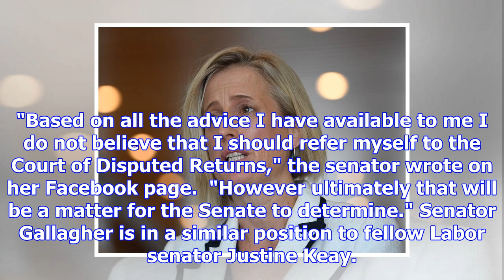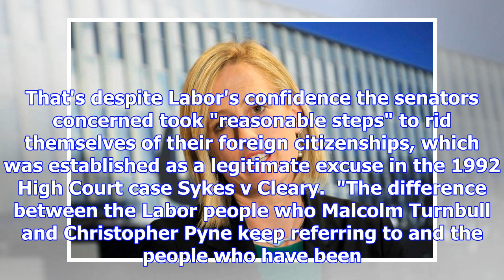Labor senator katy gallagher was uk dual citizen at last election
Labor senator Katy Gallagher may face a referral to the High Court over her eligibility to sit in th...